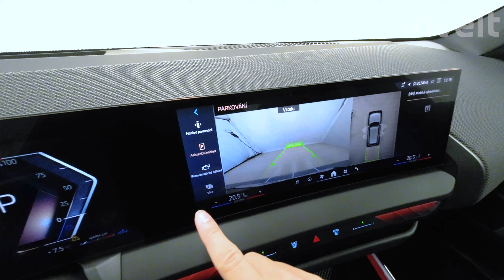BMW X3 xDrive20d | BMW invelt Praha a Plzeň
BMW X3 xDrive20d má působivý design, robustní linie a nové světlomety, které upoutají pozornost. Motor o objemu 1 995 ccm3 s výkonem 145 / 197 kW/HP dodává vozu dostatek síly při nízké komb. spotřebě 6,5 l / 100 km. Vychutnejte si klid a spolehlivost na každé cestě, od městských ulic po dálkové trasy. Nové BMW X3 – váš ideální společník na cesty.